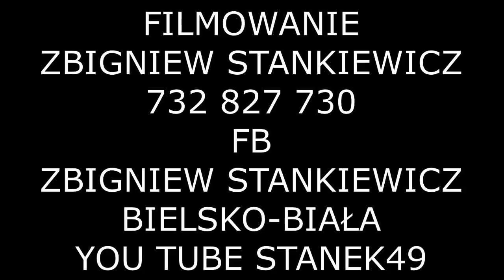STANEK49 JAN PAWEŁ II POMNIK 2007.04.02 BIELSKO-BIAŁA